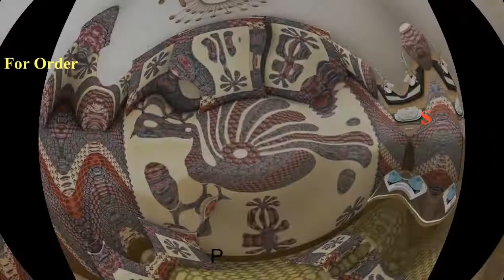Jaipuri Cotton Diwan Set With Price||Buy Jaipuri Diwan Sets Online 2019 @aksharya collections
In this video, we can see the latest collection of Jaipur diwan sets

pure cotton Jaipuri diwan set
cotton diwan set
Jaipur cotton bed sheets
Jaipuri diwan set
Jaipuri cotton bedsheet
cotton diwan bed sheets
cotton dewan set
diwan set
Jaipur diwan set designs
cotton dewan bedsheet,
cotton 8pcs diwan set with price
Jaipur dewan set design
Jaipur
diwan sets in Jaipur
pure cotton bedsheets
printed diwan set
Jaipur bed sheet
bedsheets
Jaipuri bedsheet
cotton bedsheet
cotton bedsheet Jaipuri
cotton bedsheets
Jaipuri bedsheets
cotton bed sheets
cotton bedsheets at cheap price,
Jaipuri cotton bedsheets
Jaipuri bedsheet designs
printed bedsheets
bedsheet
Jaipuri cotton bedsheets design
Jaipuri cotton double bedsheets
Jaipuri Printed cotton double bedsheets
Jaipuri bedsheets in Jaipur
pure cotton bedsheets
jaipur bedsheets

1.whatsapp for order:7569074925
2.No negotiations, please
3.No Cash on delivery
5. Payment can send through RTGS, Tez or Paytm
6. Once you send us payment confirmation and shipping address will ship in the next working day.
7. Delivery time 6 to 8 working days. If you don't get your parcel within that time kindly get back to us immediately.
8. Only damaged pieces can be exchanged. There is no exchange for color variations and any other.
9. For any returns, you should inform us within 24 hrs after you get your parcel. Late complaints will not be acceptable.
10. Make full video while opening your parcel. Damage complaints will not be taken without video.
11. Colors may vary slightly in real due to digital photography / flash effect / monitor / mobile screen resolutions. Misprints, Smudges, thread knots and line missing are not considered as damage